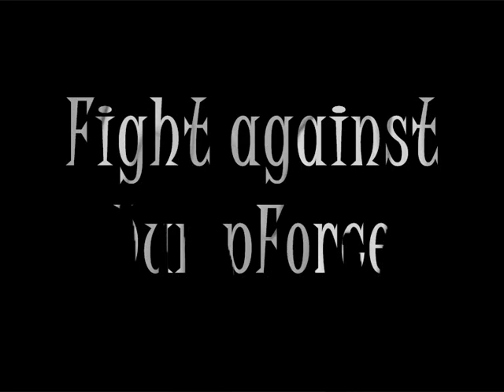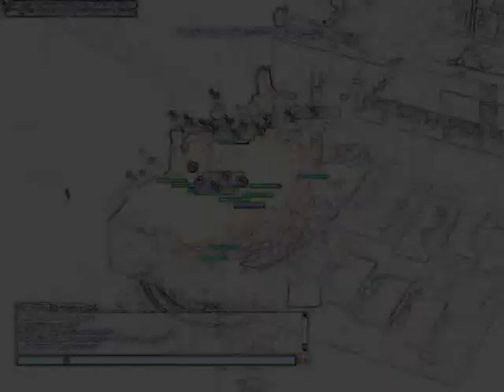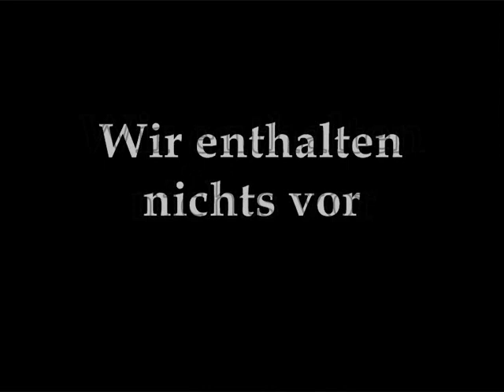White WoE EuRo Odin